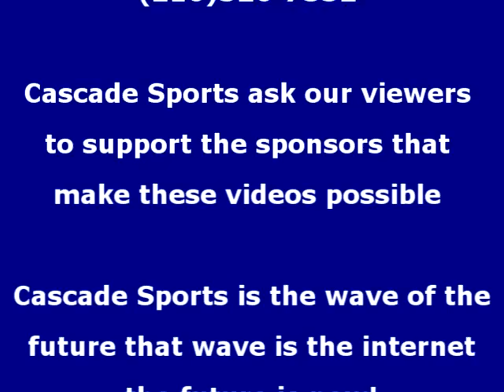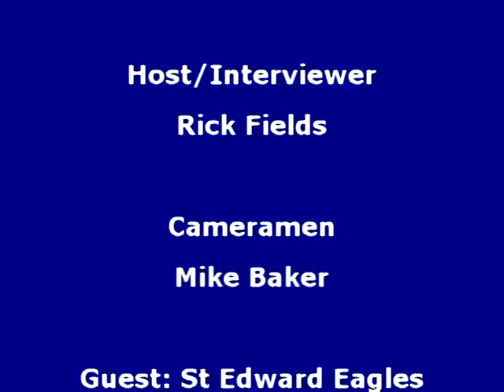Division 1 NE Regional Finial Post Game interview with Mike Newton